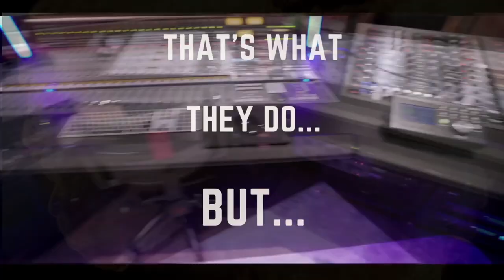Saturation: The Sound Advice Guide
The heads explain why modelling of analogue saturation flavours is so popular in the world of 21st Century audio. A deep dive & reasoning that explores the various flavours of saturation we can paint with, the techniques employed & the best plugins to use.
What you get:
0:00 - Intro
0:49 - Something's missing
1:39 - Reality? No thanks
4:09 - Defining saturation
5:43 - Flavours of saturation
6:54 - Neve
7:37 - Tube
9:10 - UA 610
9:17 - A history of saturation types
12:25 - Digital lacks personality
13:00 - Flavours of saturation examples
13:15 - u-he Satin
14:10 - Pulsar modular P42 Climax
15:46 - UA Oxide
18:20 - PA Black box
18:36 - Chandler Germanium compressor
19:10 - SPL Iron
19:46 - PA Masterdesk
20:38 - Adding saturation - techniques
22:08 - About harmonics
23:19 - Big Muff
23:34 - More harmonics vicar?
24:20 - Synthesis & harmonics
26:15 - Culture Vulture
27:20 - What is warmth?
28:26 - Defining warmth
29:04 - Waves Abbey rd plugs
29:33 - Waves new saturation plugs
30:08 - Plugin Doctor analysis
33:42 - Summary
34:39 - News